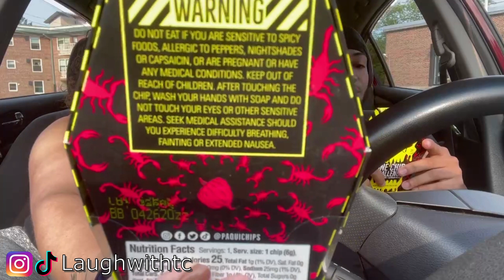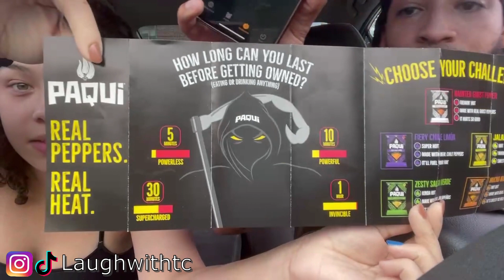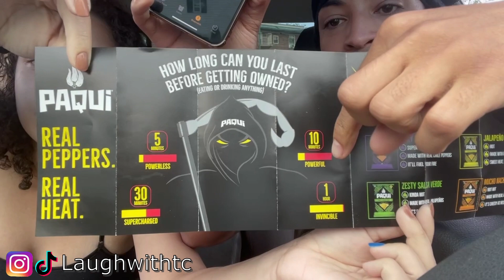HOTTEST CHIP IN THE WORLD CHALLENGE 2021! 🔥🔥 WE ALMOST PASSED OUT - DON'T TRY THIS AT HOME! 🥵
Do NOT do this challenge, You will instantly regret it!